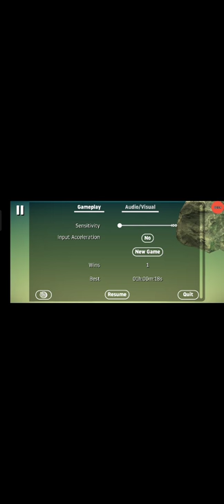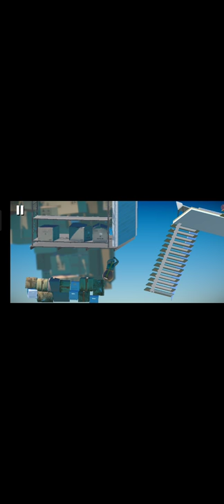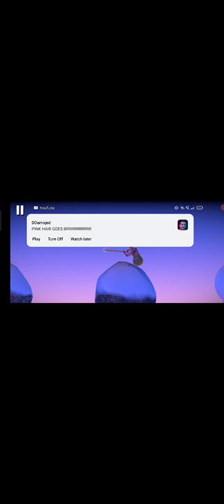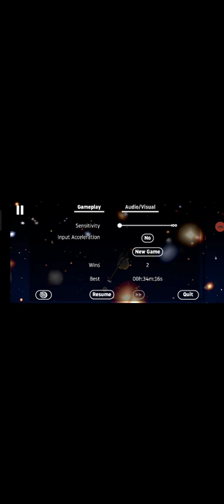getting over it gameplay